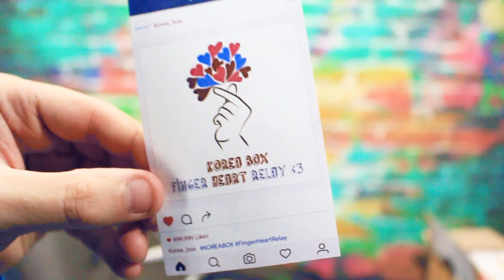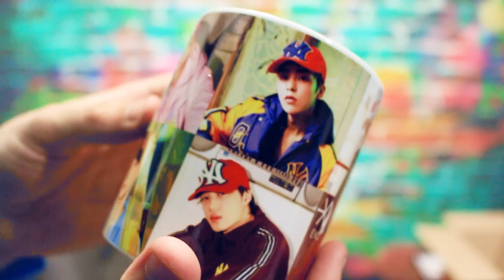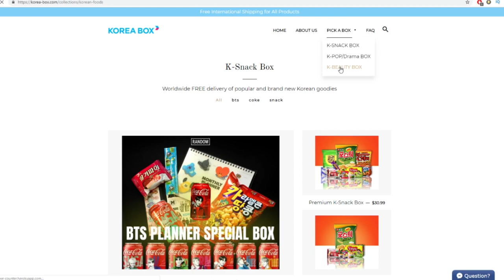EXO & BIGBANG MERCH?! | KOREA BOX UNBOXING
Someone sent me a surprise EXO and BIGBANG box so let's unbox it together! Thanks Korea Box! xoxo